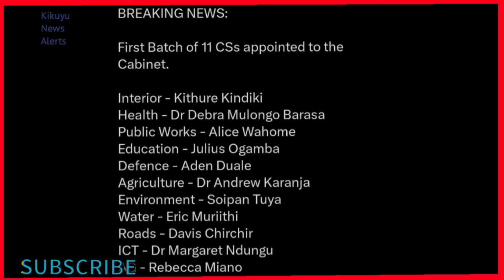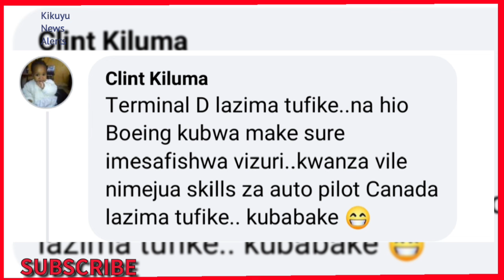BREAKING NEWS😰 NDÛMÎRIRI YA MÛKANA MÛRURU KÛRÎ AKENYA AHEAD OF GENZ OCCUPY JKIA PROTESTS😲